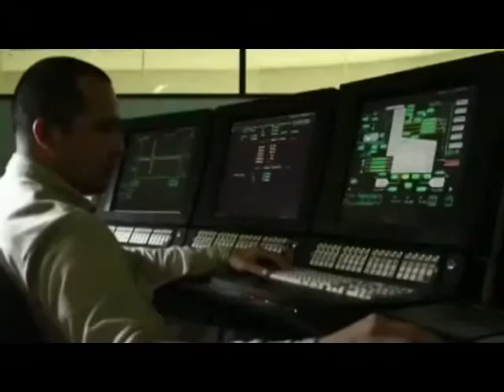París, Francia.- SENER pide entrar en AIE